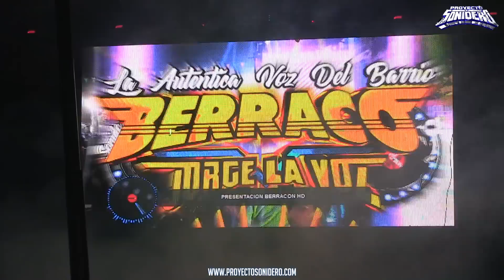SONIDO BERRACO | SAN MATEO IXTACALCO | 21 SEP 2018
SONIDO BERRACO, SAN MATEO IXTACALCO, CUAUTITLAN, VIERNES 21 DE SEPTIEMBRE 2018.